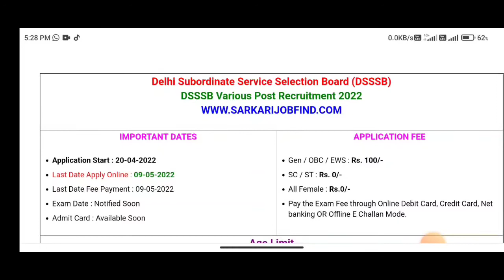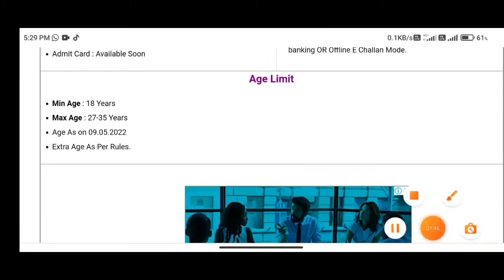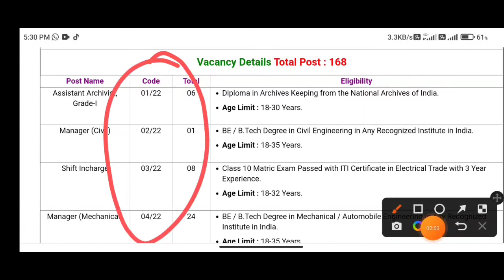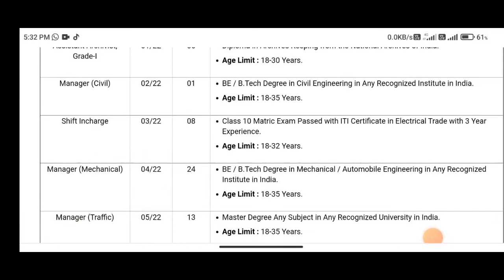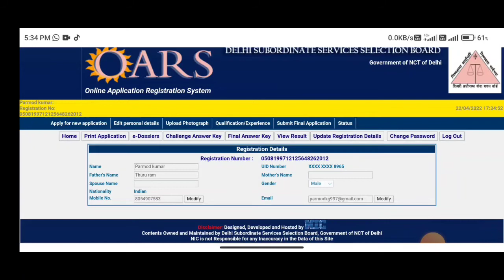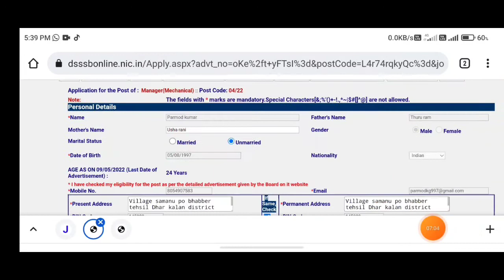Delhi dsssb form apply online 2022 | DSSSB various post online form kaise bhare